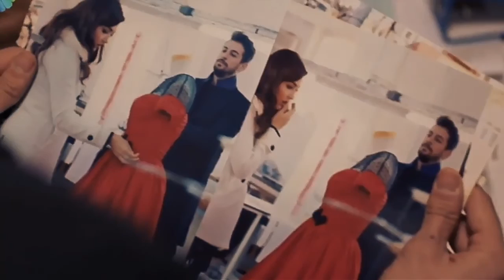Koi fariyad| arjit singh|new heart touching song|best sad song full hd..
J hope you
Like this & enjoy this videos